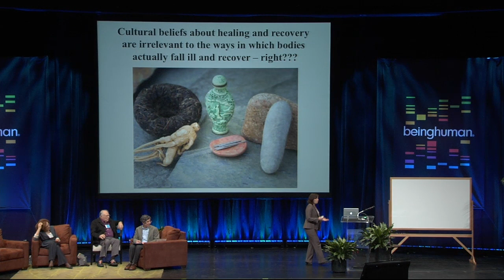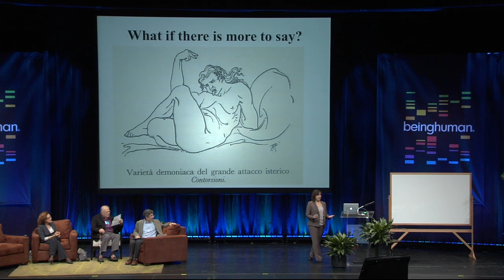Does Culture Affect How Bodies Function?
Anne Harrington, Professor of the History of Science at Harvard University, questions the assumption that all human bodies work in the same way regardless of culture or environment.

As we use the tools of science to explore the nature of humanity, we are learning more and more about how our brains function and what motivates our behavior, built-in biases and blind spots.

These fresh insights are interesting scientifically, but they also evoke significant questions about our lived experience. These perspectives challenge our basic assumptions of who we are, both as individuals and as a society.

Anne Harrington is Professor and former Chair of the History of Science at Harvard University, specializing in the history of psychiatry, neuroscience, and the other mind and behavioral sciences. Professor Harrington received her Ph.D. in the History of Science from Oxford University, and has held postdoctoral fellowships at the Wellcome Institute for the History of Medicine in London, and the University of Freiburg in Germany.